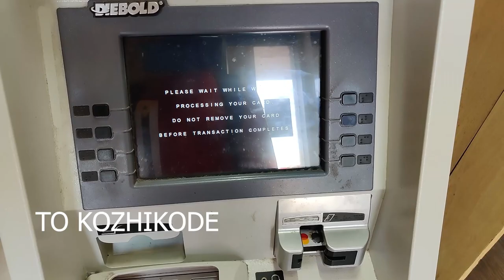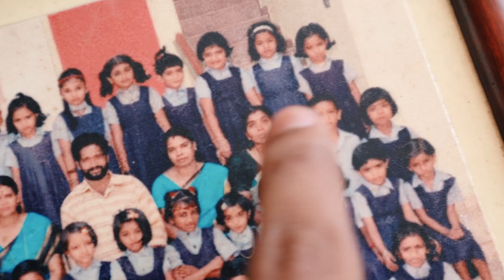ഞാൻ എന്റെ നാട്ടിലേക്ക് 💙TO KOZHIKODE🔥ഓർമകൾ 🤩 UNBOXINGDUDE l